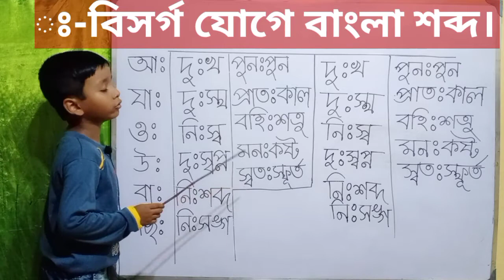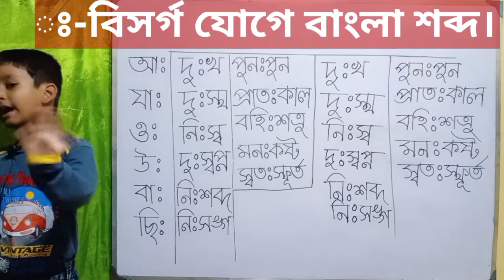ঃ-বিসর্গ যোগে বাংলা শব্দ। Bisorga jaoge Bangla sabdo. বাংলা ব্যাকরন। Bangla baccaran.Tuptap Sourish.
এই ভিডিওর মাধ্যমে আমি বেশ কিছু শব্দ দেখিয়েছি যেগুলি বিসর্গ যোগে গঠিত হয়েছে। বাংলা শব্দ বিসর্গ যোগে। Bisorga jaoge Bangla sabdo. বাংলা ব্যাকরন। Bangla baccaran.Tuptap Sourish.